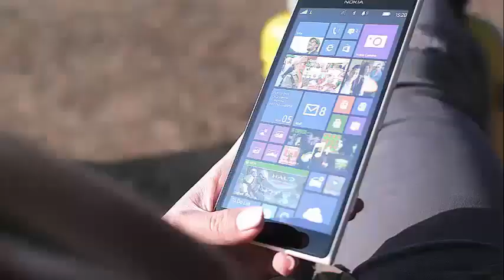'Big Brother' 20 Julie Chen reveals her future After 'The Talk' Exit